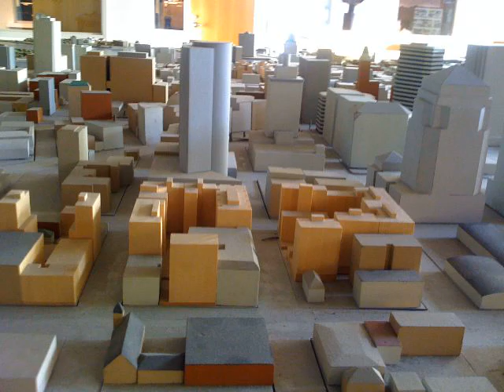City of Oakland.mov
Scale model of City of